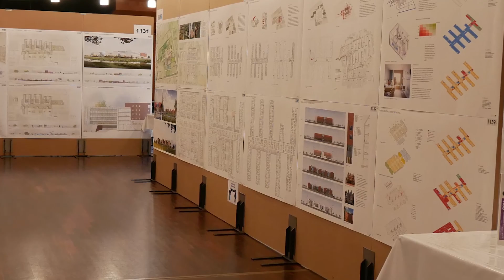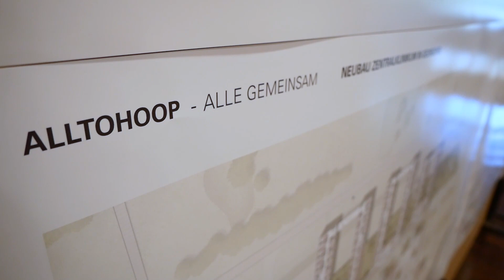Neubau Zentralklinik: Architektenwettbewerb 2020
Mit dem Bau der Zentralklinik in Uthwerdum werden die drei Klinikstandorte in Aurich, Emden und Norden in einer gemeinsamen Klinik zusammengeführt. Anfang Oktober sind die Ergebnisse des Architektenwettbewerbs vorgestellt worden. Drei Architektenbüros überzeugten die Jury. Im Anschluss an den Architektenwettbewerb starten die Detailplanungen.